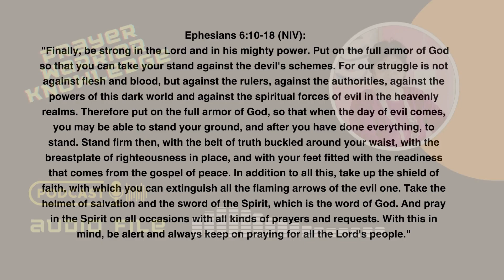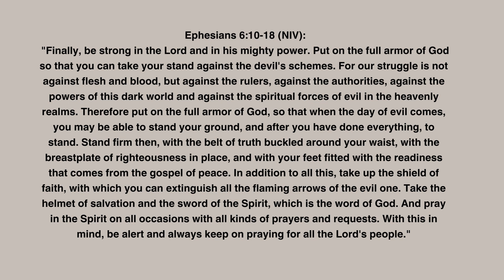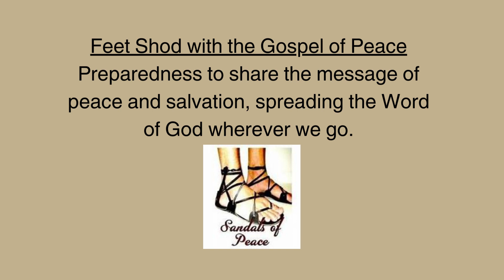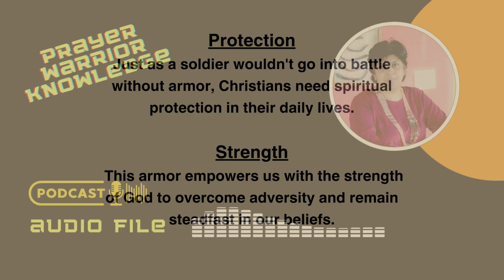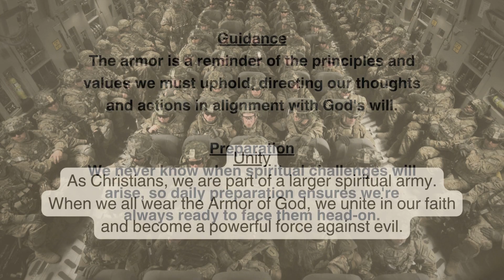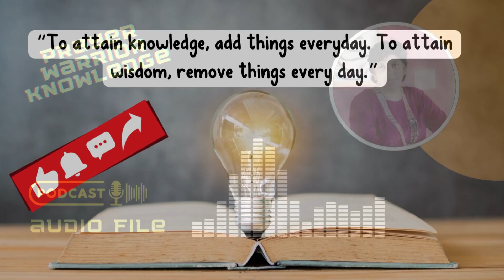What is the ARMOUR OF GOD?/Learn what the AMOUR of GOD is ?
What is the ARMOUR OF GOD?/Learn what the AMOUR of GOD is ?/The Christian prayer warrior channel

Welcome to the Christian Prayer Warrior Channel on YouTube! 🙏🕊️ Are you seeking a deeper connection with your faith? Look no further! Our channel is dedicated to exploring the profound significance of prayers in the life of a Christian prayer warrior.

Join us as we delve into the spiritual journey of prayer, uncovering its trans formative power and unwavering impact on our lives. Together, we'll explore the importance of prayers and how they can truly transform us into steadfast warriors of faith.

If you are blessed with this prayers you can bless this ministry if the Lord leads you .

every purchase will help this prayer ministry.